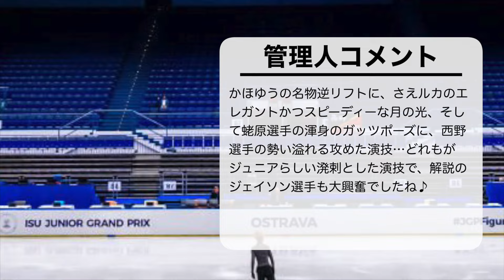【ジュニアGPオストラヴァ アイスダンスRD・ペア＆男子FS】「日本のカップル競技の未来は明るい♪」かほゆう＆さえルカ大健闘に歓喜の声‼︎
フィギュアスケートジュニアGP第2戦オストラヴァで、好スタートを切っていた日本勢♪日本時間9月6日夜から翌日の明け方にかけ、アイスダンスRDと男子とペアのFSが行なわれ、かほゆうの鮮烈JGPデビューにさえルカのガッツポーズ、そして男子は…⁉︎

■エントリー＆結果・配信（ISUサイト・YouTube）
■ジュニアGP第2戦 チェコ・オストラヴァ大会（JSF公式SNS）

★ブログ！

★アンケート！